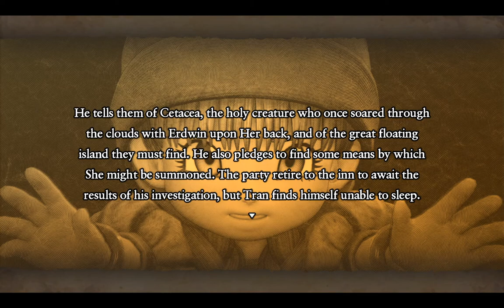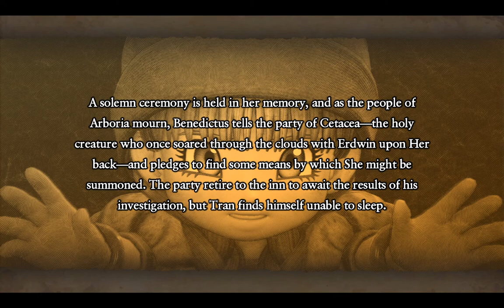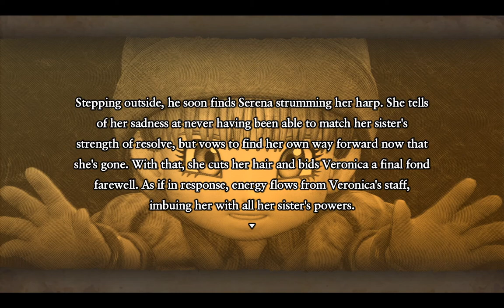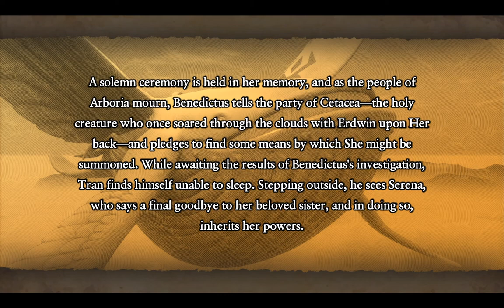Dragon Quest XI🐉60 - Calamus Flute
Tran's quest to find his lost friends and a way to Arboria continues, and he is reunited with Serena, who tells him that Benedictus might be able to help him find the means by which Erdwin went aloft to face the Dark One. The party soon arrive in Arboria, where Serena immediately senses that Veronica is nearby, and sets off to seek her out with the rest of the companions close behind.

He tells them of Cetacea, the holy creature who once soared through the clouds with Erdwin upon Her back, and of the great floating island they must find. He also pledges to find some means by which She might be summoned. The party retire to the inn to await the results of his investigation, but Tran finds himself unable to sleep.

Recorded: 06-24-20
Edited: 06-25-20
Render Time: 52m 07s